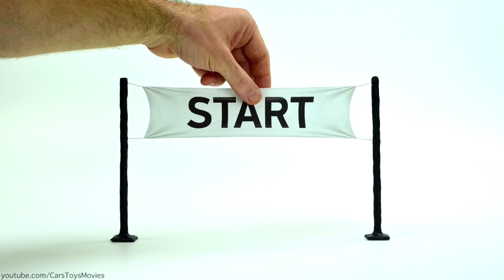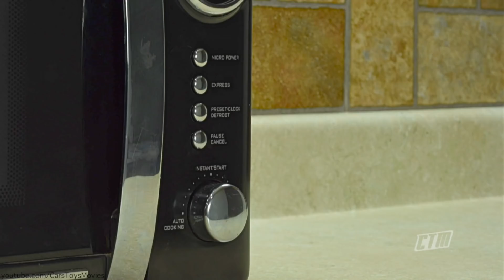Lightning McQueen & Jackson Storm Stumble upon a Dinosaur Egg while Racing 🥚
Mcqueen and Storm stumble upon a dinosaur egg

Jackson Storm & Lightning McQueen race, along the way they find a EGG, who does it belong to ?!?? Storm wants to make breakfast out of it but not a good idea, McQueen only watches to what goes down after a Dinosaur arrives shortly after that a Large angry chicken comes out of nowhere. .

ABOUT US:
We use cool 3D Animation, stop motion, and Claymation in our videos.
We have a huge collection of very rare Disney Cars toys and love to show them off in our videos.

Our Mission:
We aim to create super fun and high-quality content. Even though we haven't posted new videos in a while, our love for Cars is still going strong.